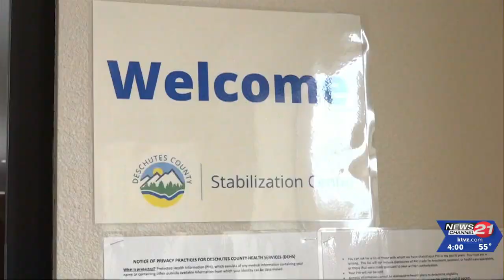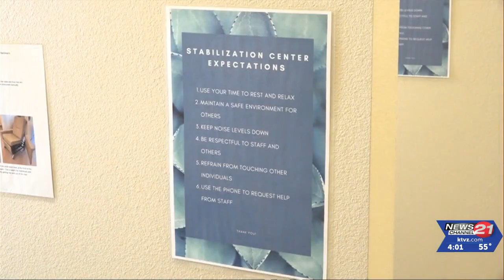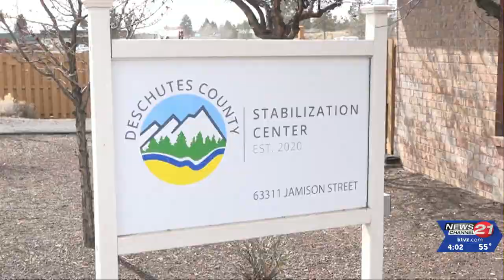Mobile Crisis Assessment Team to respond to some Bend crisis calls without officers present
The Deschutes County Mobile Crisis Assessment Team (MCAT)  will be dispatched to some mental health crisis calls without Bend Police officers present, starting May 1.

MCAT, as its known, is a 24/7, 365-days-a-year team that provides crisis intervention services in the community. They also respond when called by various community partners, including law enforcement, to assess individuals in the community who are experiencing a mental health crisis.